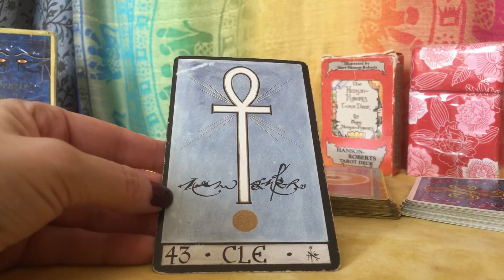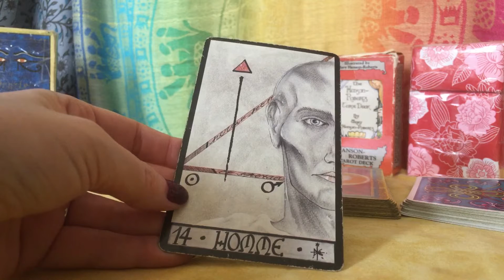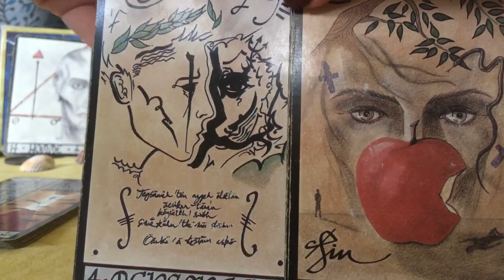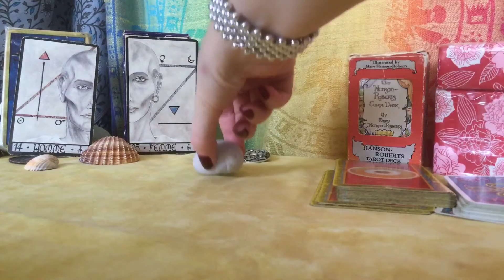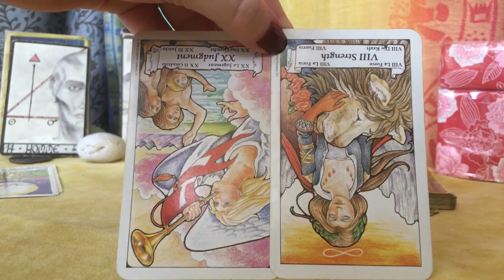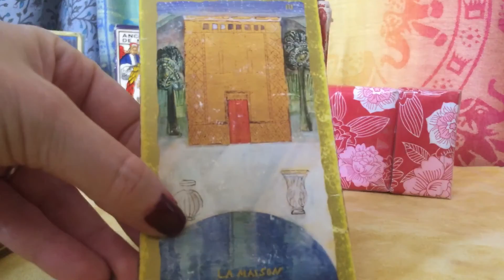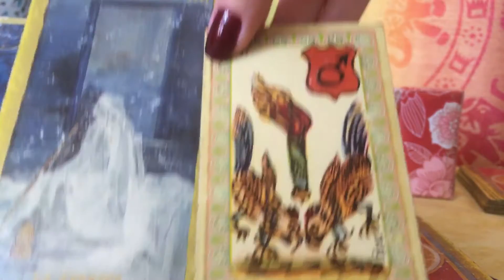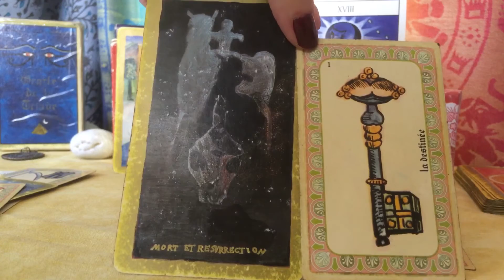🎭 Travail, Amour & Santé ☸️ Intemporel 🎭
Les thèmes sont amenés au fil de la lecture des cartes, pour donner au consultant un conseil ponctuel, quel que soit le jour de visionnage.
Travail : exode et mutation.
Amour : Interférence d'un tiers.